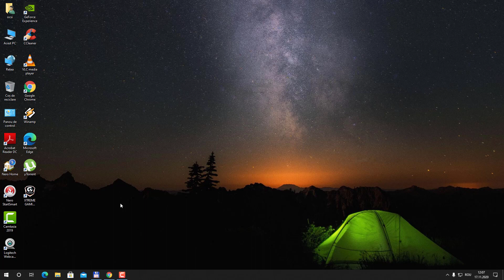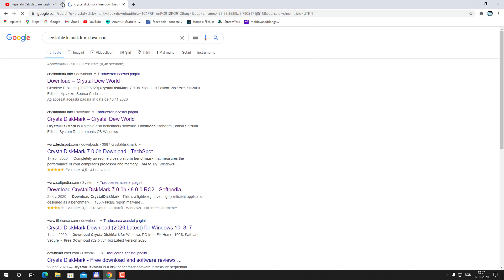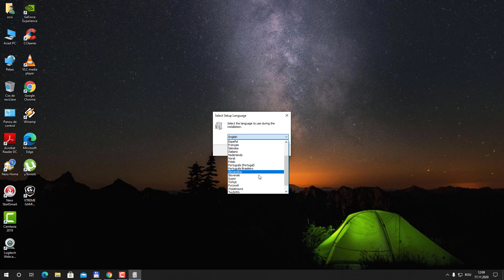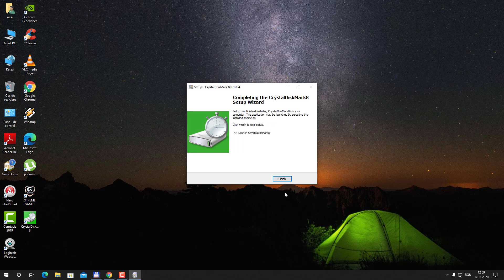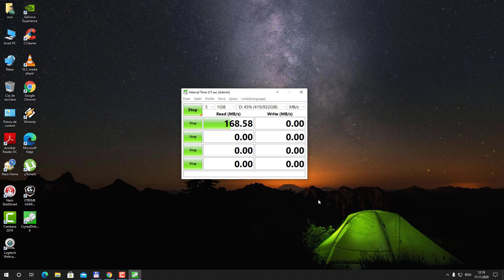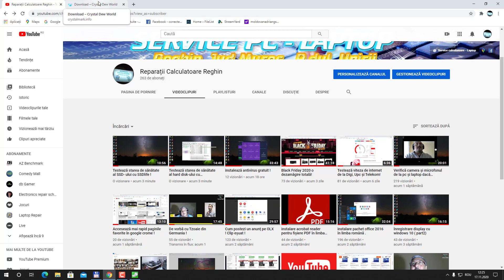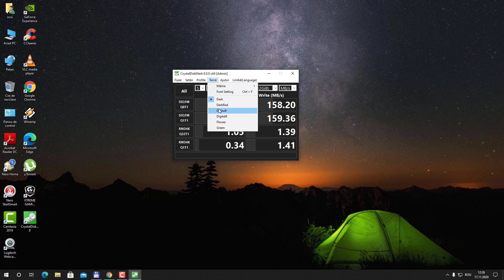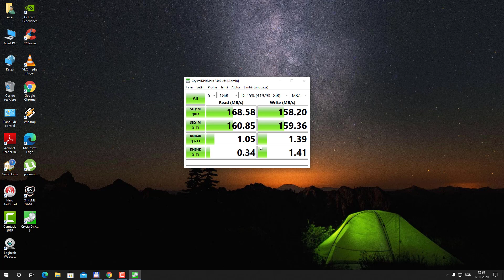CrystalDiskMark , tester pentru HDD și SSD !